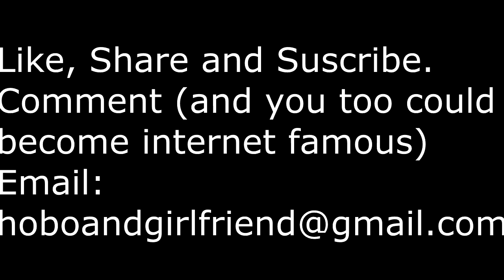NXT Slide Show: The Hobo and his Girlfriend